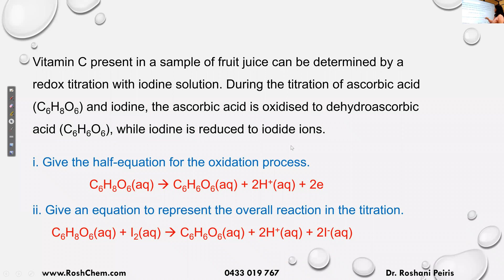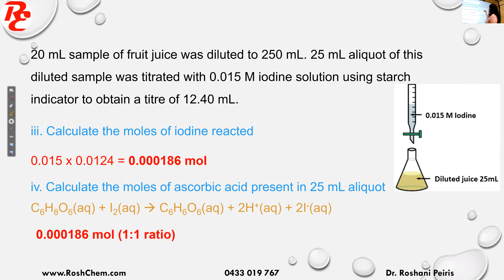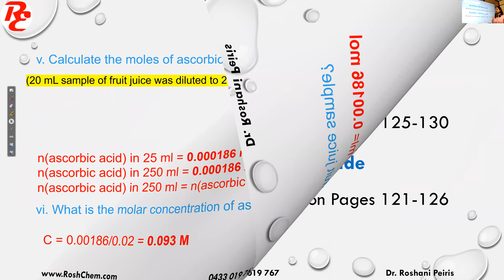VCE Chemistry Volumetric Analysis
This video summarises Volumetric Analysis covered in VEC Chemistry.

You can find the summary notes and questions on:
1) Pages 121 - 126 in RoshChem 1&2 study guide
2) Pages 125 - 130 in RoshChem 3&4 study guide